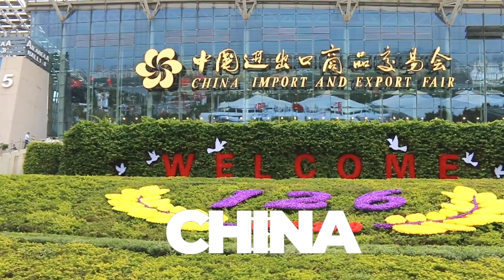COMO INICIAR UMA EMPRESA DO ZERO PARA EXPORTAR PARA O MUNDO ÁRABE? | LEANDRO MONTEIRO E BARROS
Como iniciar uma empresa do zero para exportar para o mundo árabe?
Escute o que o Barros tem a dizer nessa entrevista com Leandro Monteiro.